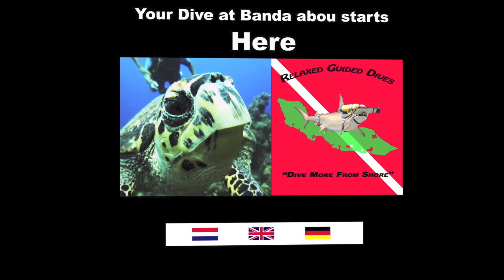"Superior" dive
"Superior" dive at Curaçao